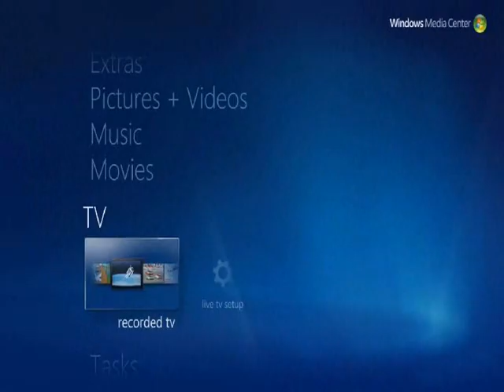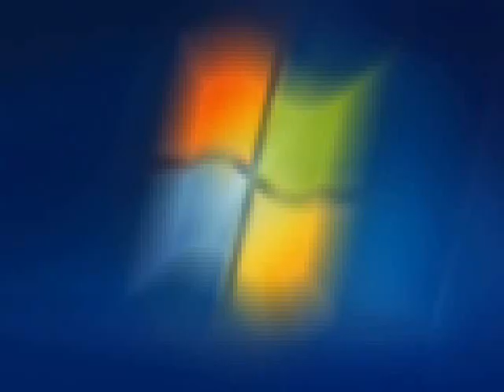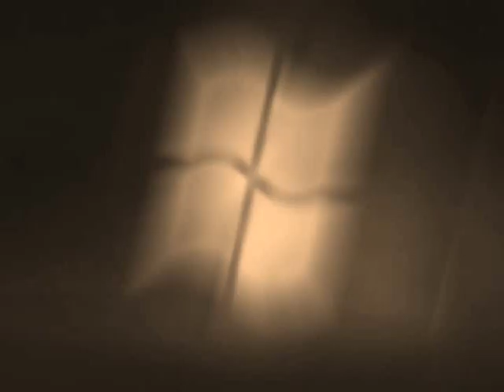Windows 7 Media Center intro Effects in Windows Movie Maker 2.6